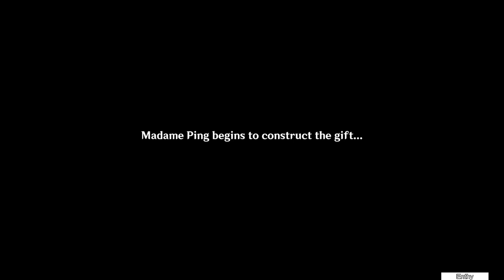A Teapot to Call Home - Part 2/2 [Genshin Impact][1.5]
Delete Paimon, Hit the Magical Crystal Ore, Yanfei Up.
Housing Prequest

00:00 Trial by Jadeite
10:52 Conclusion
13:44 Serenitea Pot